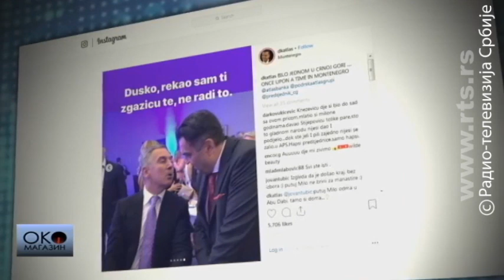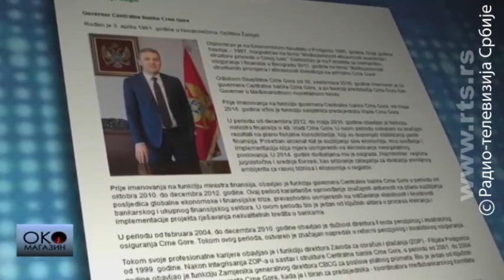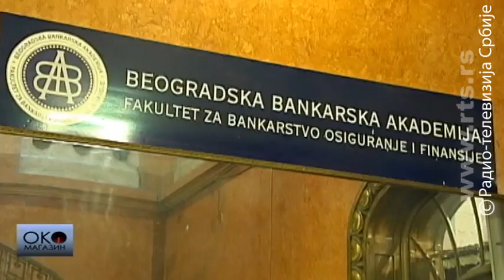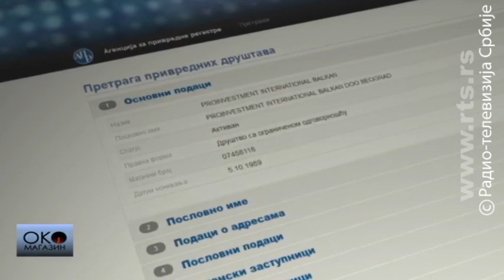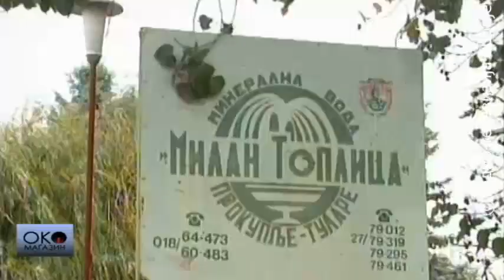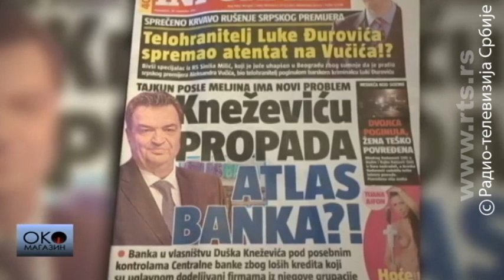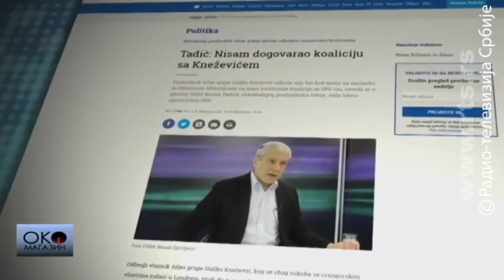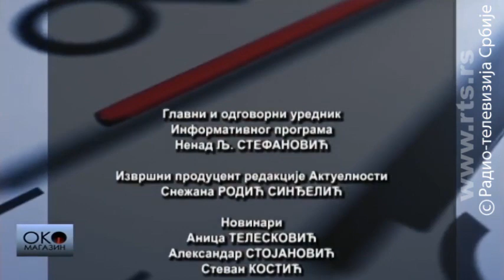Oko magazin: Crnogorski votergejt - razvojni put Duška Kneževića